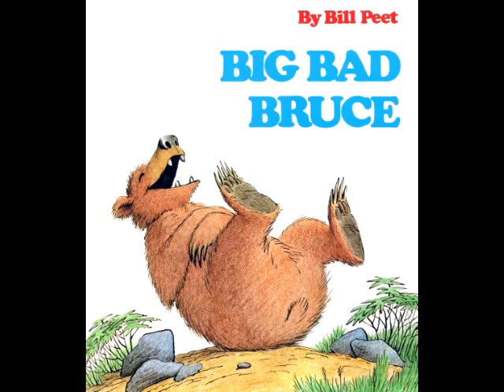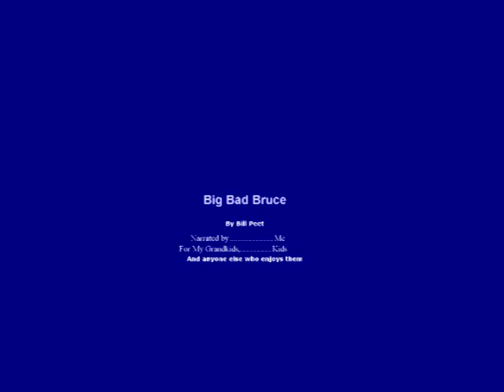Big Bad Bruce read by Grandpa Tom